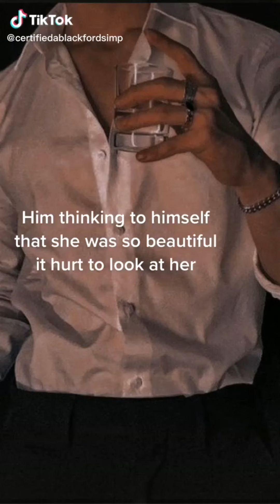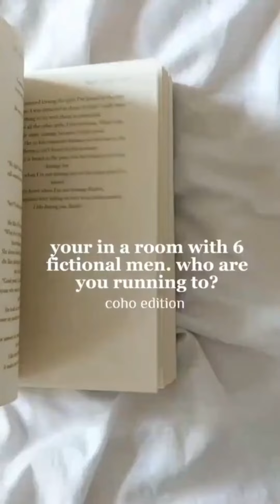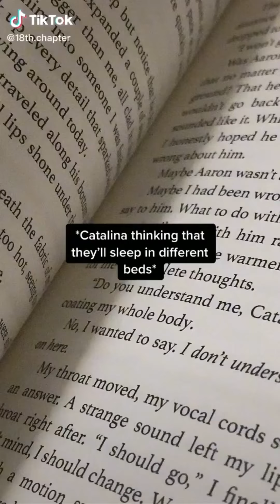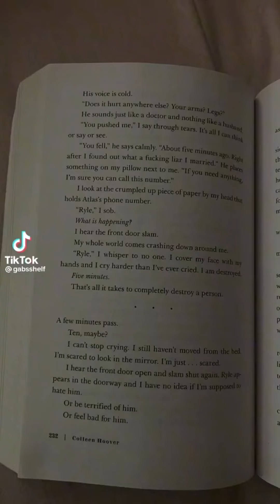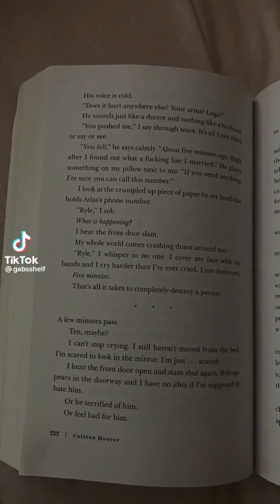Booktoks that would make you fall in love with reading | booktok tiktok compilation #22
The name of all the books showed in the video are pinned in the comments

None of the featured videos are mine